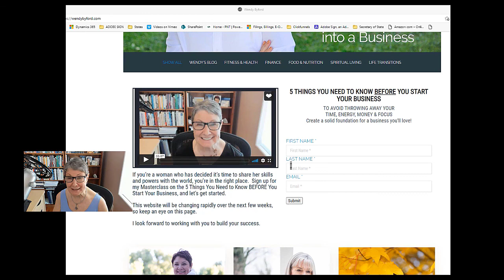Virtual Assistants Can Save Your Business with Melissa Swink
One of the best ways to strangle growth in your business is by trying to do everything yourself.  So, what do you do if you don't need full time employees?  Is it safe to hire a virtual assistant?

In this video Melissa and Wendy discuss what a virtual assistant is, what a virtual assistant can do for you to save time and money, how to prepare to interview and hire a virtual assistant, the pros and cons of hiring an individual versus a virtual assistant service, and how to work with your virtual assistant.

Interested in seeing if a virtual assistant is right for your business?  and book your free consultation.